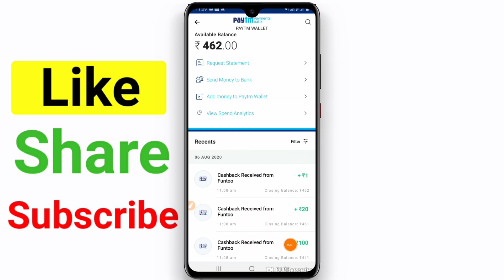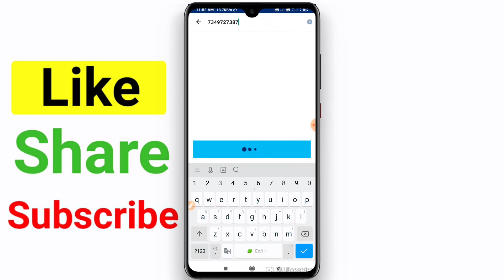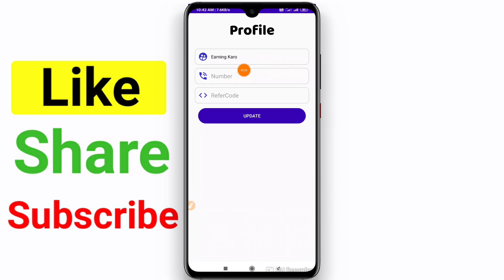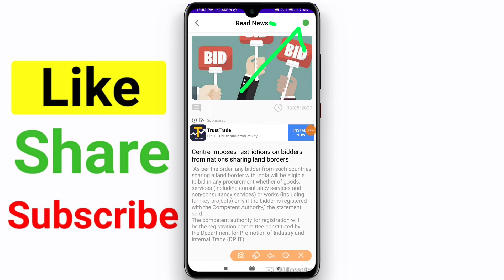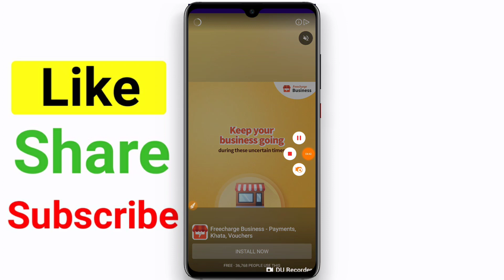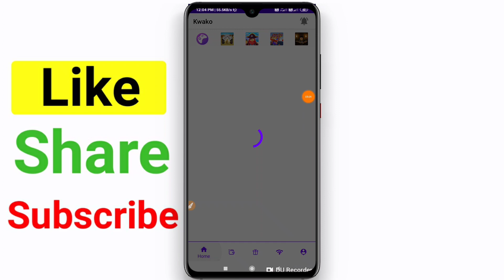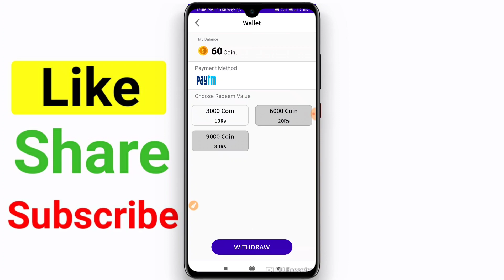Minimum Redeem ₹3 Instant Paytm Cash | New Earning Apps 2020 | Self Earning Apps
Refer Code➡️203

Best paytm Self Earning App 2020, Instant Paytm Cash giving apps, Online Paisa kamane ka tarika, Online Paytm Cash Earn, Ghar baithe paise kamaye, Minimum 1 rupaye redeem App, How to Earn paytm Cash, Paytm se paise kaise kamaye, Instant Paytm Cash Live Proof, Minimum redeem rs 1 new app

Ghar baithe paytm cash kaise kamaye, Mobile se paytm cash kaise kamaye, Online paisa kamane ka tarika in hindi,
Paisa kamane wala app new, Instant payment cash giving apps, Self earning app instant payment live proof, Paytm se paise kaise kamaye, Instant paytm cash earning app,
New Paytm EarningApp

Play Game Earn ₹500 Paytm Cash Just in5 Minute !! 5Game ₹125 ! New Earning App 2019 1Game ₹450 In 1 Second,Spin earn 825 Per day,Spin And Earn Paytm Cash,Spin And Get ₹500,Spin And Get Paytm Cash, Play Game And Get Per day ₹600 In 1Second,How to Earn Paytm Cash Daily, Spin And Get 500 Instant Live Proof,Spin New App,Spin App ka Bal, 100℅ Real App, Spin New App, How to earn money, Self Earning App, Spin And Get 1800 Per day, 1Spin 226 Rupaye, Instant Cash, Instant money, Spin Unlimited trick, Paytm Install Cash, Paytm Instant Cash, Spin and Earn Paytm Cash..

1)Minimum Withdrawal ₹1 Only,
2)Self Earning App,
3)Daily Self Earning App,
3)Video Watch Earning App,
4)Refer Earning App,
5)Task Earning App,
6)App Install Earning App
7)Best Earning App 2020,
8)New Earning App 2020,
9)Free Paytm Cash Earning App,
10)Instant Payment App,
11)Paytm Earning Apps